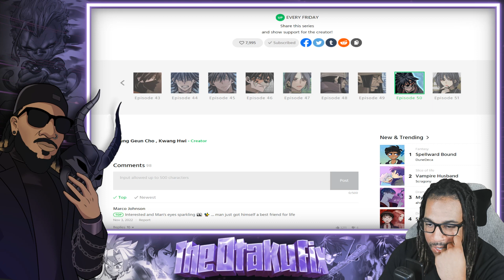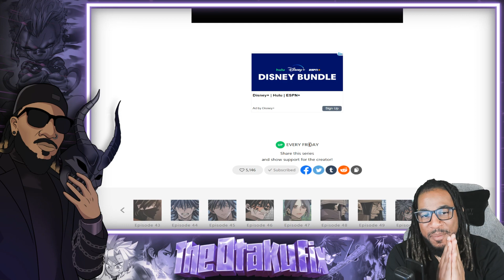The Spirit Unit Commanders's Duel | Murim RPG Simulation Ep.50-51 Live Reaction